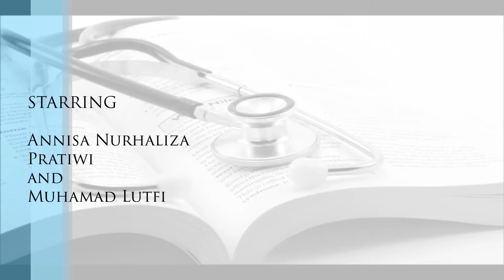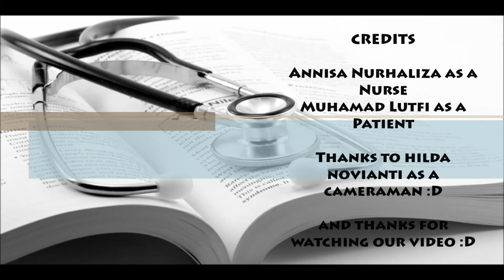THE PROCEDURE OF AN OXYGEN MASK-from S1 REG 8B Pertamina Health Science of Nursing Institute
This video for fill the score of mid term test. Enjoy it! :D